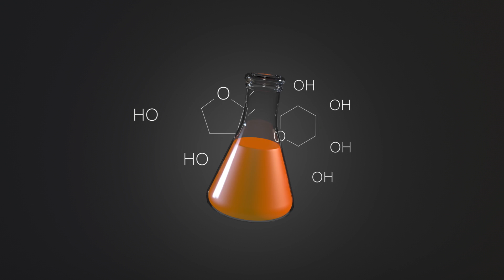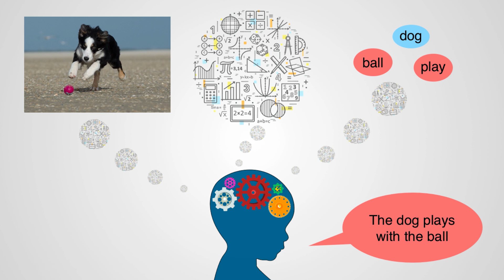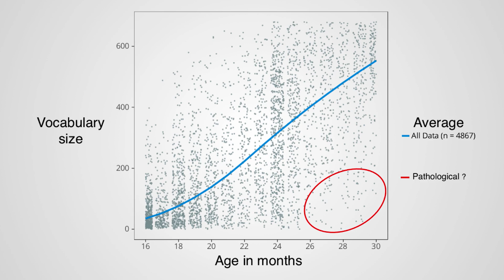Universal mechanisms of language acquisition | Sabine Stoll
Artificial intelligence has not yet managed to learn language, but children do it in a few years. How? Sabine Stoll of the University of Zurich identified the world’s most diverse languages, sent field workers to film children as they learn, and is using data analysis tools to look for universal patterns.